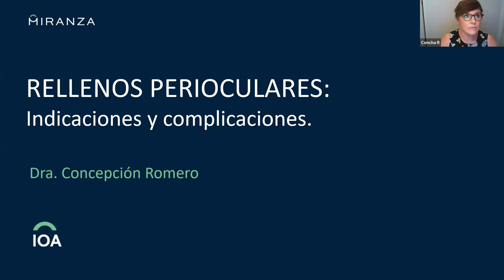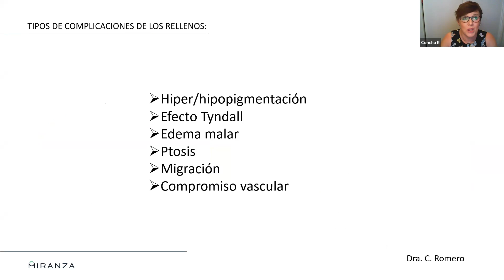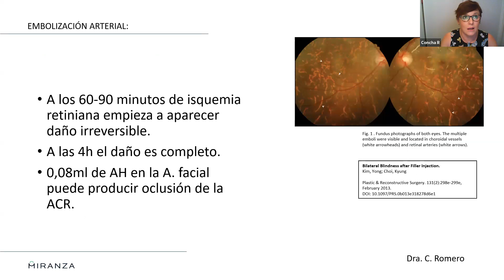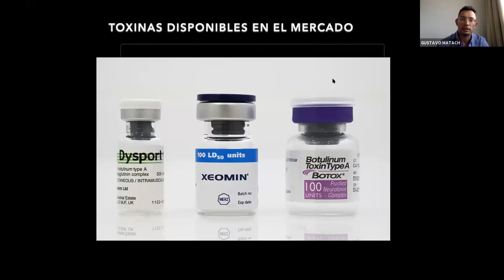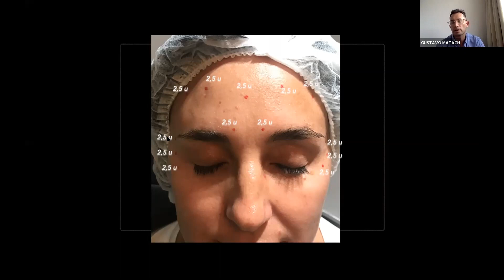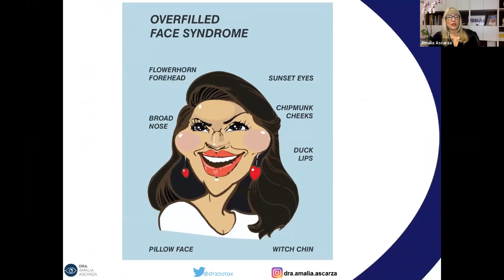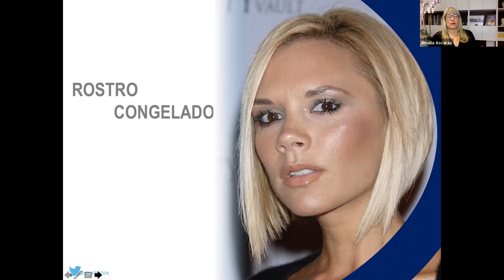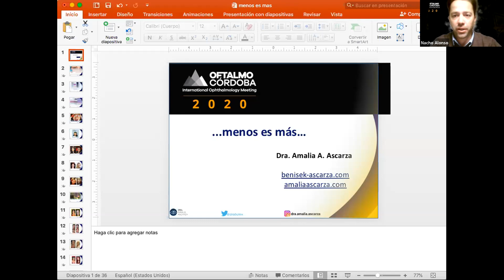Rellenos Perioculares / Toxina Botulínica / Menos es Más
Dra. Concepción Romero - ESP
Dr. Gustavo Matach - ARG
Dra. Amalia Ascarza - ARG
Dr. Ignacio Alonso - ARG
Dr. Carlos Remonda - ARG